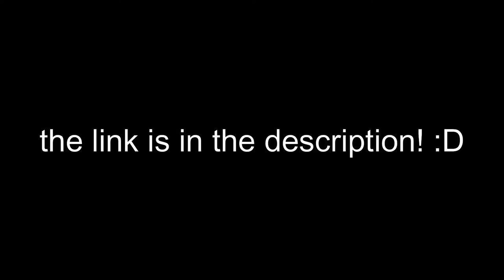Dangerous Dimension | SilvrGDPS 2.0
Another banger from iviistlol, it has the same decoration but the gameplay is looking like a "Black Blizzard" reference which i like xd

Level by: iviistlol
Difficulty: Demon (10*)
Featured: Yes

You can play the level at my 2.0 GDPS!